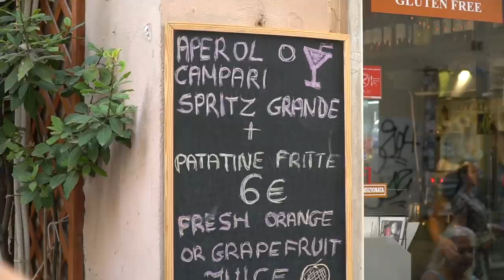En sjov dag i Rom!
I dag er der ikke den store plan, vi tager egentlig bare rundt og hygger her i Rom! Vi starter dagen ud med en lækker italiensk morgenmad, besøger en kirke, shopper, og spiser noget lækker pizza!